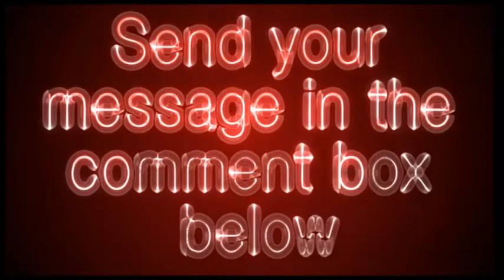plasticsurgery.com - Plastic Surgery Video Review - Get Your Site Reviewed For Free!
American Society of Plastic Surgeons
Official site provides a searchable database of board-certified surgeons, as well as patient information and photograph gallery.